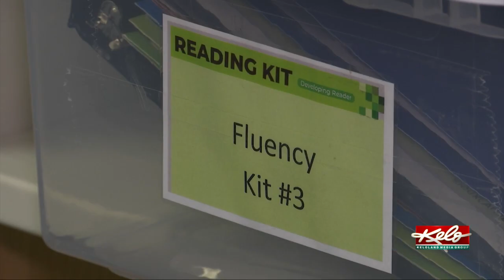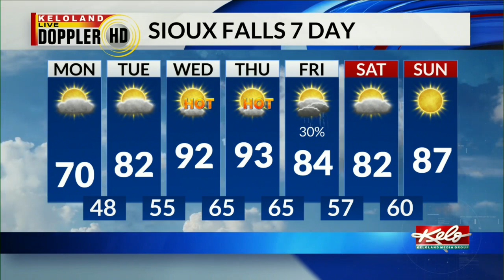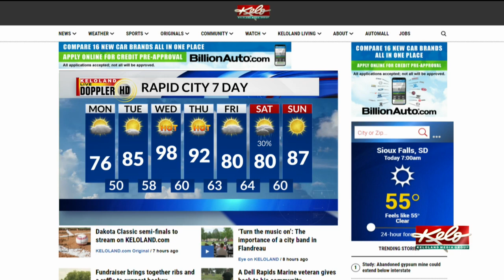KELOLAND This Morning Monday, June 21